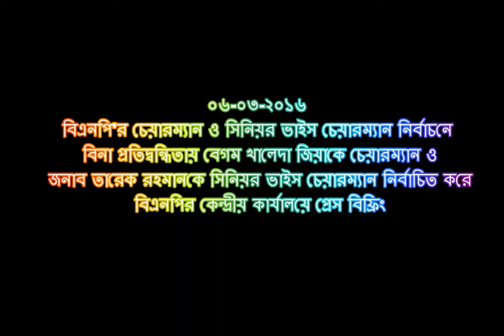৬ মার্চ ২০১৬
বিএনপির ৬ষ্ঠ জাতীয় কাউন্সিলে চেয়ারপার্সন এবং সিনিয়র ভাইস চেয়ারম্যান পদে মনোনয়ন পত্র মূল্যায়ন শেষে বিনা প্রতিদ্বন্দ্বিতায় দেশনেত্রী বেগম খালেদা জিয়াকে বিএনপি চেয়ারপার্সন এবং সিনিয়র ভাইস চেয়ারম্যান হিসাবে দেশনায়ক তারেক রহমানকে ঘোষণা করে কাউন্সিলের নির্বাচনে কমিশনের সংবাদ সম্মেলন।